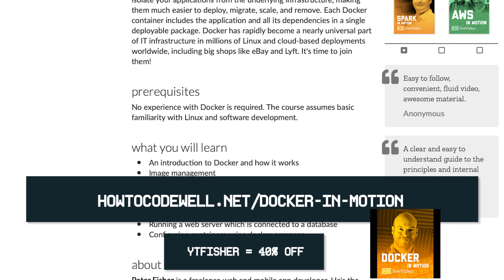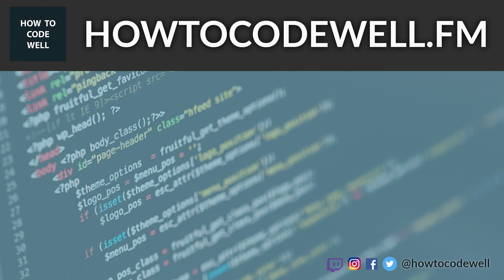HTCW Podcast #53 - From factory worker to Web Developer - Matthew Glen interview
Matthew Glen joins me on the How To Code Well podcast to talk about changing careers from factory worker to web developer.
Listen on the podcast:
We talk about why he decided to change his career and how he started to learn web development.

Matthew has a very inspirational development story, he talks about the challenges he faced and how he overcame them. He also gives some great advice to self taught developers and those looking to switch careers to work in the web development industry.

if you are looking to get into the industry and need some encouragement then I strongly suggest listening to Matthew Glen as he talks us through his career progression.

// Web Development tutorials and courses
Learn how to become a web developer and level up your programming skills in PHP, Python, JavaScript, Linux and more

// Support How To Code Well

Thank you for supporting How To Code Well